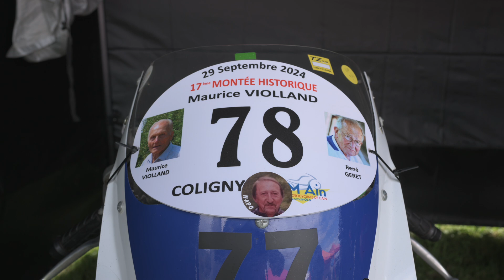Hommage Napo et Christian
Lors de la 17ème édition de la Montée Historique de Coligny 2024, hommage à Christian Gelmini et Christian Geoffre dit Napo.